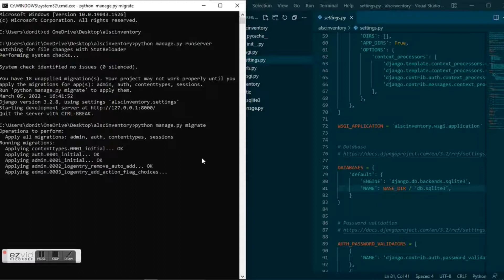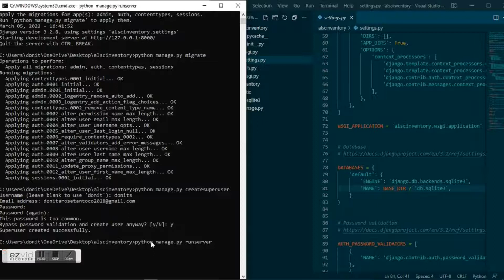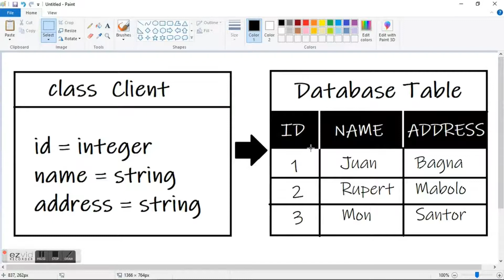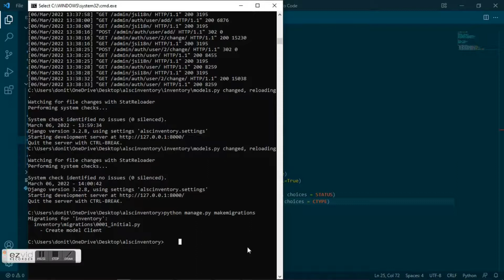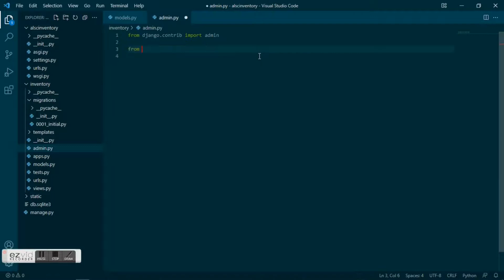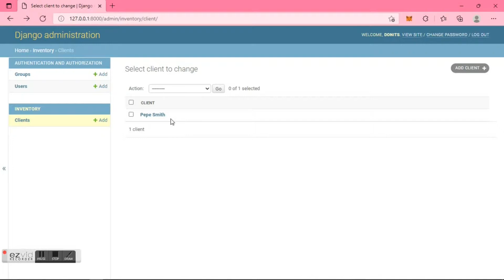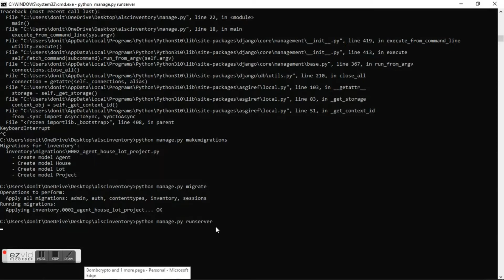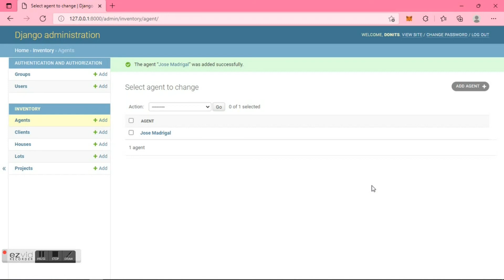Models & Admin Panel